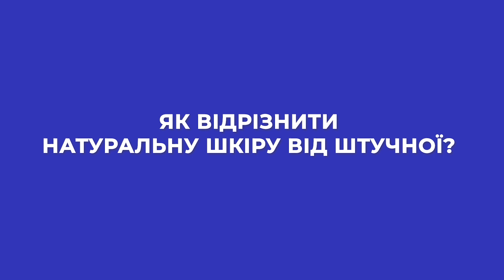Як відрізнити натуральну шкіру від штучної